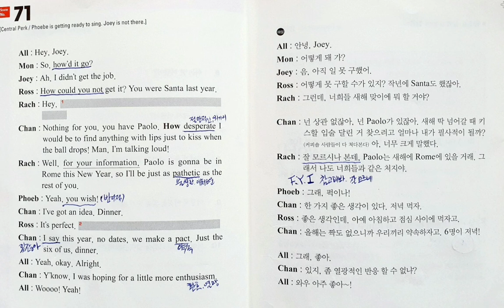일빵빵 프렌즈 영어공부 Scene No.71 (스타리의 리얼동화책 미드쉐도잉 일빵빵스토리가있는영어회화)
1. do you guys know what you're doing for New Year's?
2. We'll put it between lunch and breakfast.